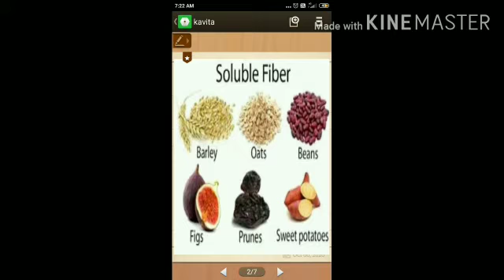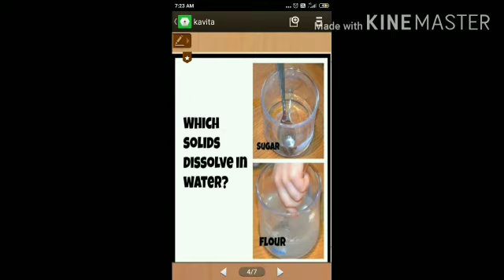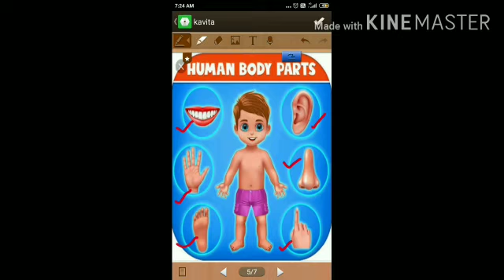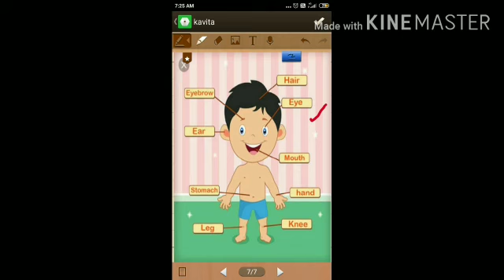कक्षा अरुण व उदय व्यवस्था-प्रयोगशाला आचार्या-कविता जी 7-10-2020